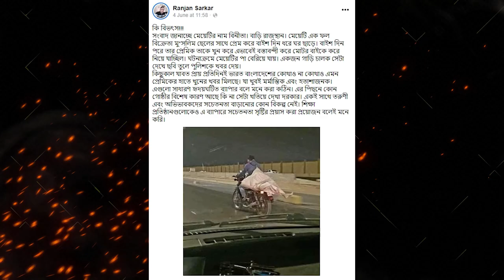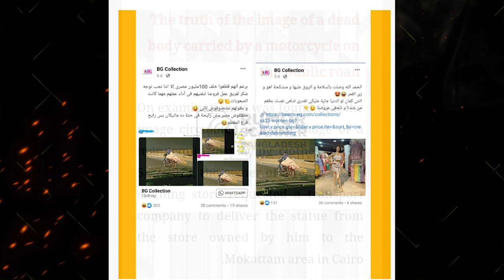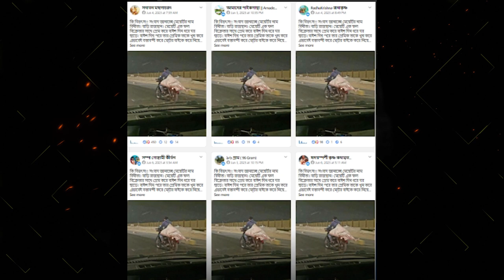মুসলিম ছেলে একটি হিন্দু মেয়েকে বিয়ে করে হত্যা করল কতটা জগন্য ইসলাম র্ধম